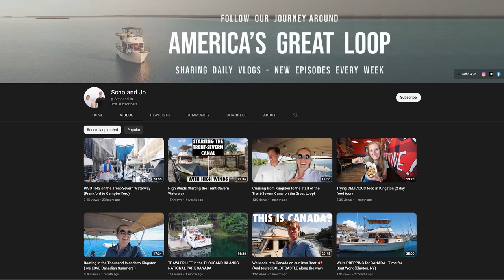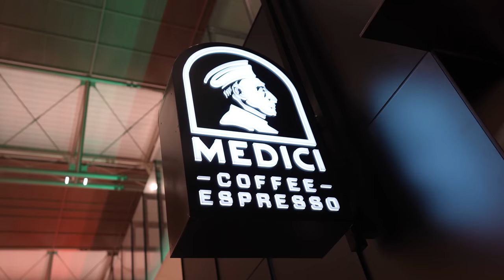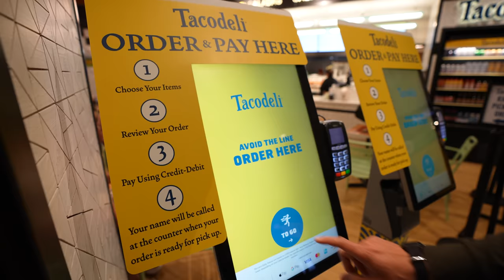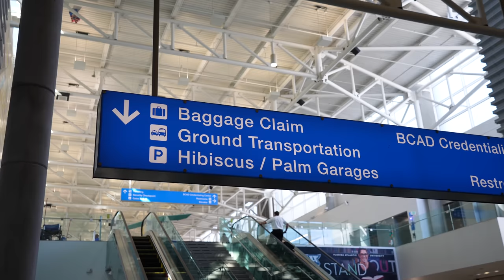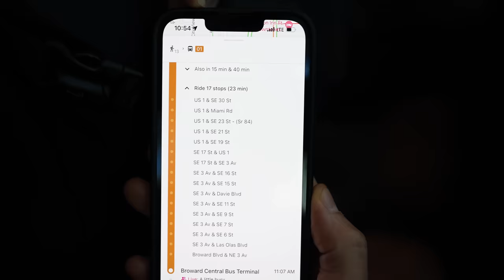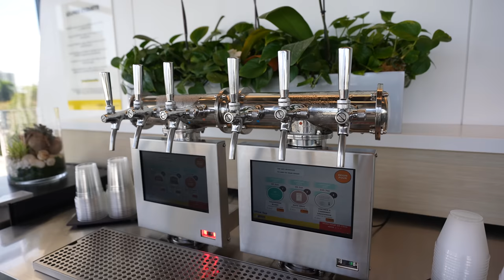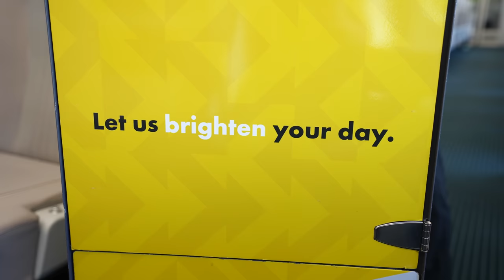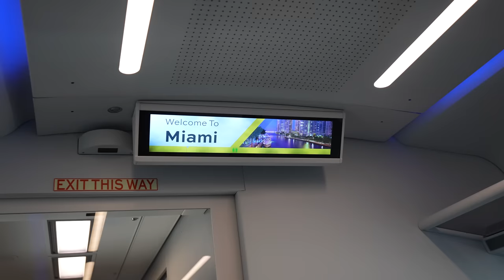We’re heading to the FLORIDA KEYS! (Traveling by plane, bus, & Brightline TRAIN ✈️🚌)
We’re off to Florida to experience a week of boat life in the Keys aboard @SchoandJo's boat Pivot! And to get there, we had quite the adventure traveling by plane, bus, Brightline train, Lyft, and dinghy!

⌚Timestamps
00:00 Introduction
01:40 Austin airport
02:50 Flying to Fort Lauderdale
03:42 Taking a bus to the Brightline station
04:57 Experiencing the Brightline’s Premium Lounge
06:50 Riding the Brightline train to Miami
08:50 Lyft ride to Key Biscayne
09:11 We’re reunited with Scho & Jo!
10:30 Quick boat tour